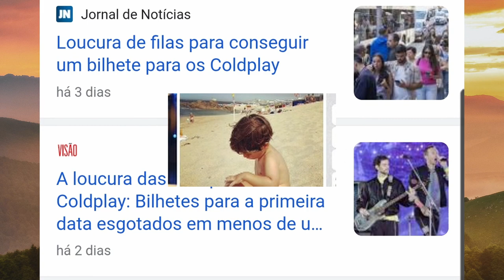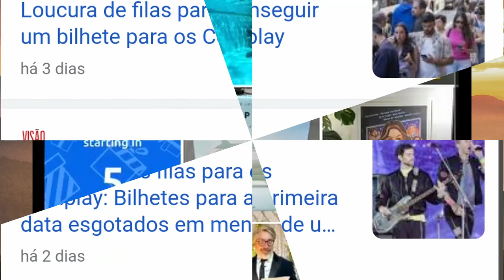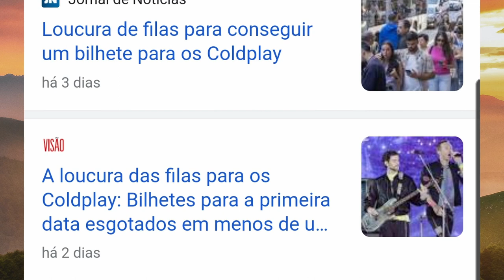INESPERADO: Nuno Markl e as filas para os Coldplay: "entristece um pouco"